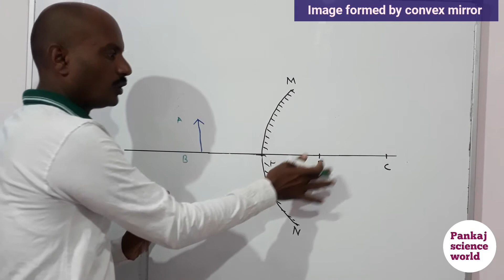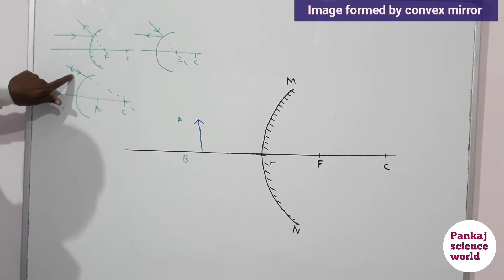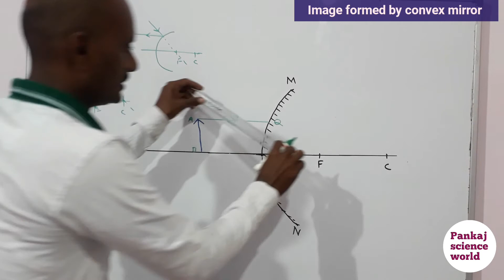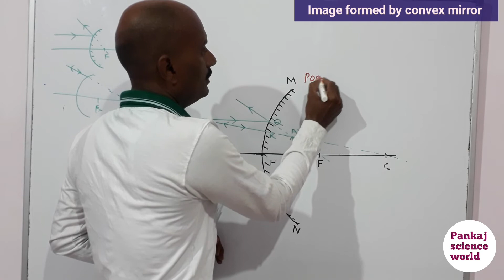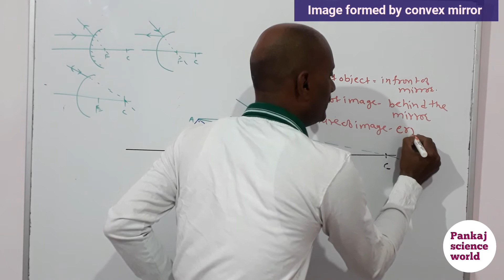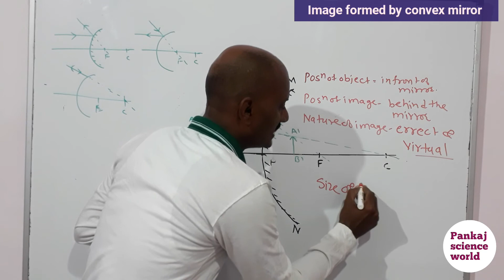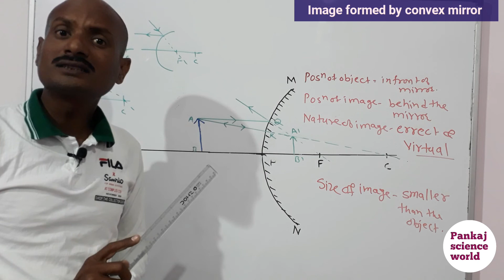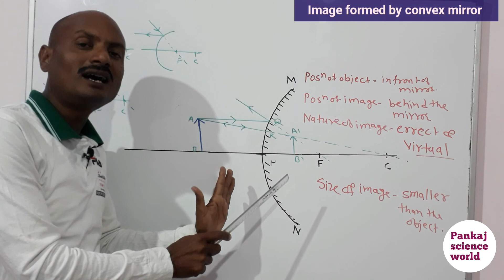Reflection of light (class9th)V-8 Image formed by convex mirror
13) Numerical based on mirror formula.
👆 solve test on Chapter